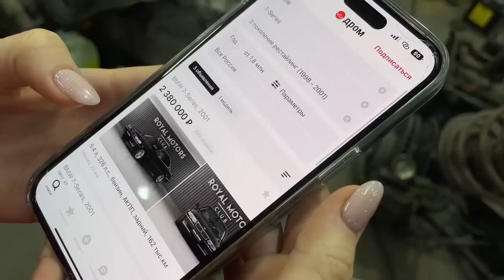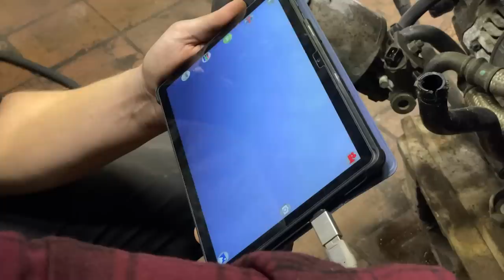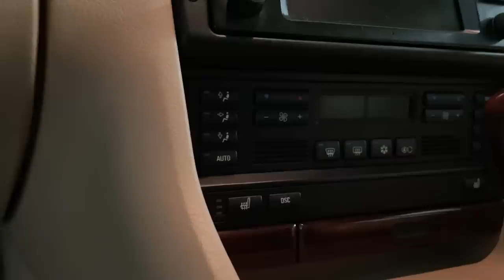Оживление е38 v12. Ремонт стоимостью в квартиру…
Ищи BMW 7-series, 1998 г. в Москве и узнаешь за сколько я продаю её!

Наконец долгожданная серия Возроди Легенду на канале, и мы продолжаем капитальную реставрацию. Основные этапы, которые вы увидите в этом видео - узнаем , что с движком, можно ли его реабилитировать или всё, под замену. Затем Е38 встанет на шампур для дальнейшей работы с кузовом. До кучи покажем как будет выглядеть наш бумер, если в него вложить 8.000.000 рублй, и я озвучу точную цифру сколько на сегодняшний момент я вложила в её реставрацию.

Реклама ООО «Амаяма Авто». erid: Pb3XmBtzt7bV6wUeuT4q1amB3xFU3bnhBqixLEa

Тайм-коды:
00:00 Что будет в видео?
00:46 Вступление
01:25 Причина, по которой я не могла выпустить видео с е38
02:14 Двигатель жив или мертв, вот в чем вопрос
06:51 Достояние Жени - его 50 летний Форд
12:53 Охота за новым движком
29:33 Давид “Чё по тачкам” оценивает семерку
41:55 Е38 за 600.000 в идеале
50:55 Обзор М5 е39
52:44 Мы доделали нашу семерку (нет)
55:27 Достаем старый двигатель из семерки
57:17 Проблема, из-за которой лёг движок
01:01:18 Брачный период коробки и движка
01:01:40 Комментарий Ангелины сколько уже потратили
01:02:38 Раздели Бумер до гола. Пескоструй
01:04:56 Слабонервным не смотреть
01:14:21 Подведение итогов